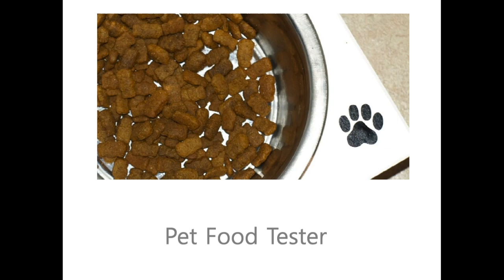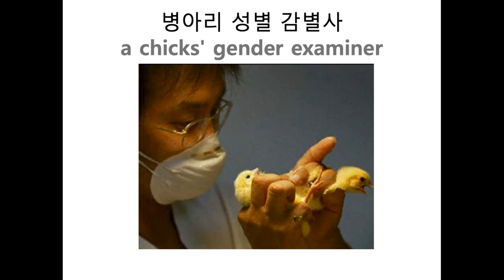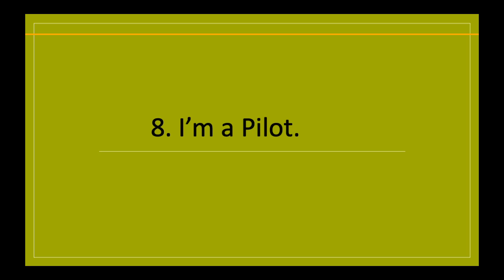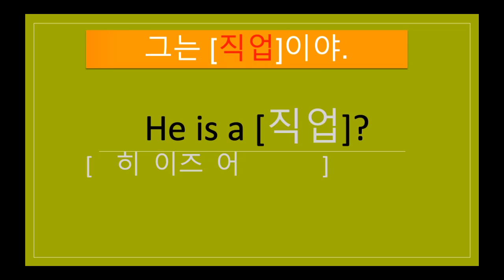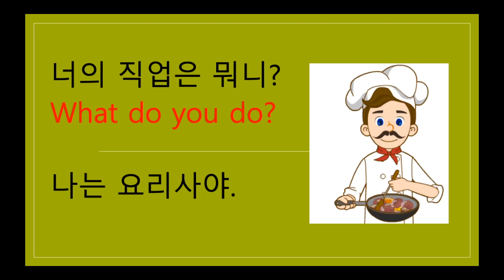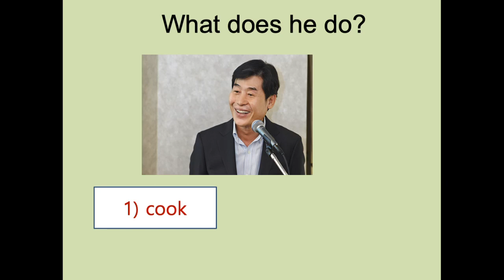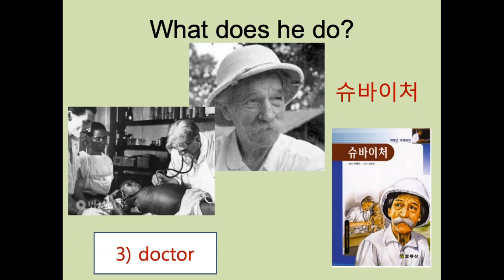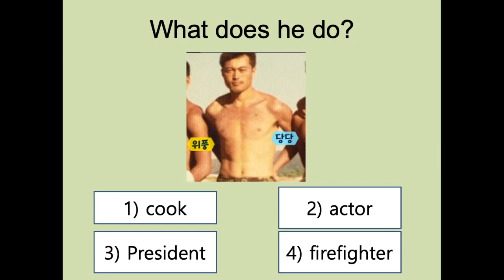G4L8REVIEW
와수초등학교 4학년 영어 8단원 REVIEW